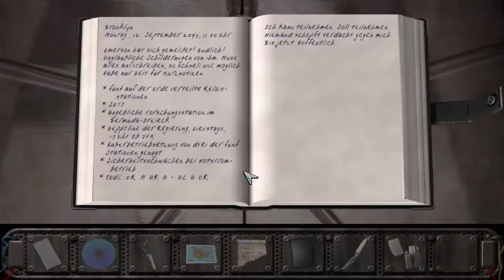Lets Play - The Moment of Silence (Deutsch) [Teil 30]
Als Mrs. Oswald haben wir alles erledigt und gelangen endlich zusammen mit Peter wieder im Untergrund, wo ein kurzes Familentreffen statt findet. Anschliessend gehts mit Peter zum Flughafen und hier mit dem Flieger von Mr. Oswald nach Alaska. Hier finden wir dann endlich das Pentanet Gebäude.